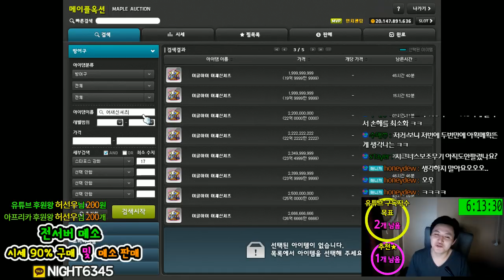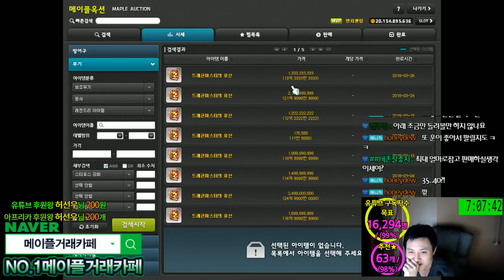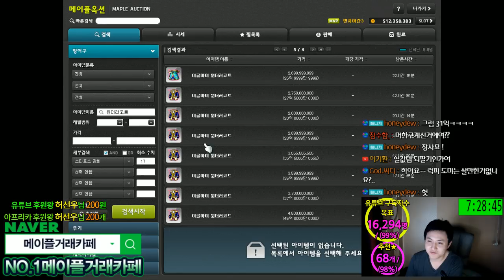장사 / 도전기 / 과정 / 72억판매 / - 14화 - / 스카니아.루나 서버 [메이플스토리 먼치]